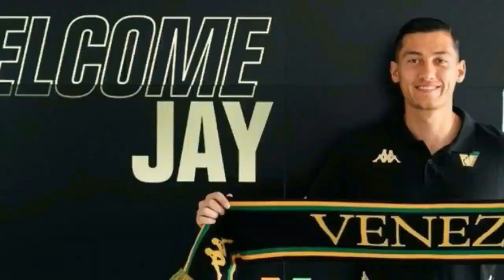MAKIN KUAT !? STY Full Senyum Timnas Indonesia Serasa Liga Inggris - Cerdik Siasati Piala Asia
SEPUTAR BERITA SEPAK BOLA TIMNAS